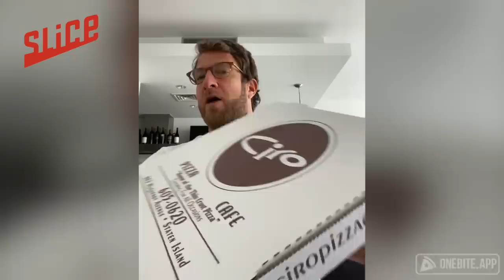Barstool Pizza Review - Ciro Pizza Cafe (Staten Island)